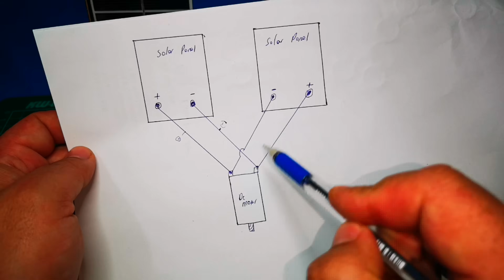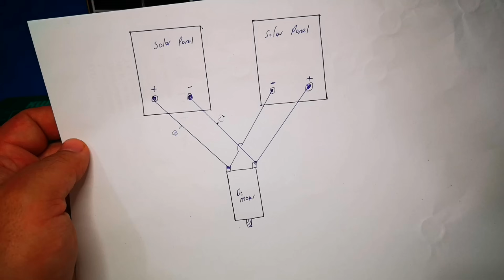DÜNYANIN EN BASİT GÜNEŞ (SOLAR) SOLAR TAKİP DEVRESİ -ENTEGRE YOK, TRANSİSTÖR YOK, MİKROKONTROLCÜ YOK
DÜNYANIN EN BASİT GÜNEŞ ( SOLAR ) TAKİP DEVRESİ - ENTEGRE YOK, TRANSİSTÖR YOK, MİKROKONTROLCÜ YOK,

Merhaba bu defa sizler için oldukça basit bir solar takip devresi paylaştım oldukça basit bir uygulama umarım beğenirsiniz. iyi seyirler